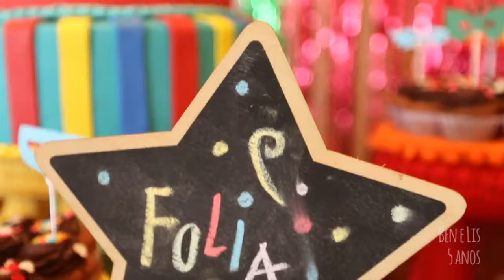Trailer Festa Ben e Liz 5 anos 12 02 2020 alterado hd